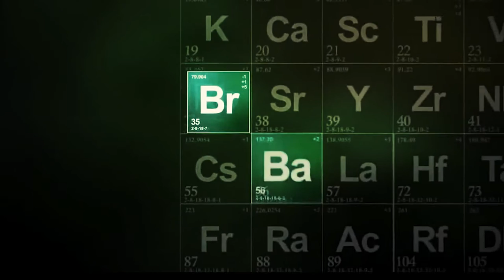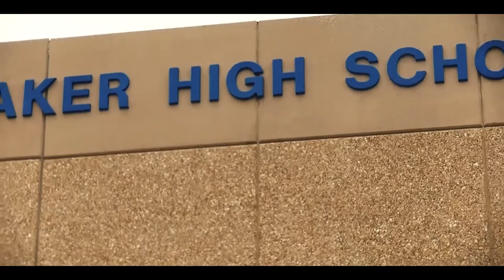Breaking Baker Drama